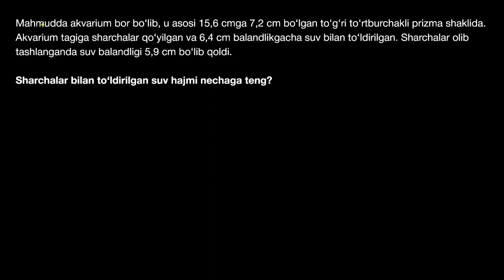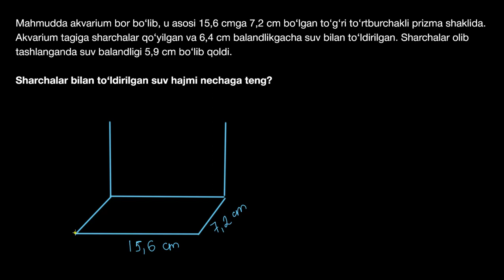Toʻgʻri toʻrtburchakli prizmaning hajmiga oid matnli masala | Hajm va sirt yuzasi | Geometriya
Bu darsimizda toʻgʻri toʻrtburchakli prizmaning hajmiga oid matnli masalani yechamiz.

Khan Academy’da geometriya asoslari: biz koinotning bir boʻlagimiz. Uning ichida turli narsalar bor va, albatta, ular oʻz shakliga ega. Geometriyada biz shakllarning xossalarini qanday aniqlash va ushbu fan bizga dunyo haqida nimalar oʻrgatishi haqida gaplashamiz. U mavjud barcha narsalarning asosi hisoblanadi. Endi esa bizdagi mavzularni koʻrib chiqaylik: burchaklar, kesishgan toʻgʻri chiziqlar, toʻgʻri burchakli uchburchaklar, perimetr, yuza, hajm, aylana, uchburchaklar va toʻrtburchaklar. Juda ham koʻp-a?! :) Havotirga oʻrin yoʻq, barini birga uddalaymiz!

Qisqa qilsak, kundalik hayotimizda geometriyadan koʻra koʻproq foydalaniladigan boshqa matematik sohani tasavvur qilish qiyin.